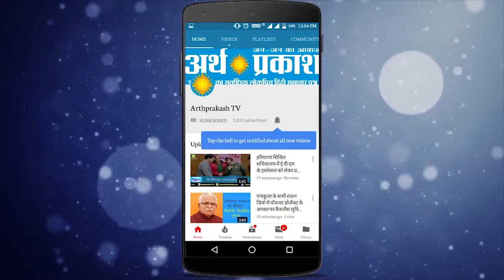जिंदगी को सलाम : शुभम को बचाना है देखिये पूरी कहानी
कुरुक्षेत्र के लायल पुर बस्ती में रहने वाला दो जवान बहनों का एक भाई 21 वर्षीय युवक शुभम की किड़नी डैमेज होने से जीवन से हुआ लाचार, युवक के जीवन की रक्षा के लिए पूरा परिवार भी दर दर की ठोकरें खाने को मजबूर है बेटे के लिए बाप का काम धंधा भी ठप्प हो चूका है, बेटे की डायलसिस के लिए भी बार बार पैसों के इंतजाम के लिए भटकना पड़ता है